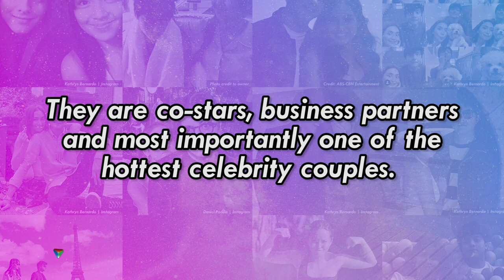Kilig and Memorable photos that best capture the 10 years of Kathryn and Daniel | Kapamilya Snaps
Kilig and Memorable photos that best capture the 10 years of Kathryn Bernardo and Daniel Padilla.